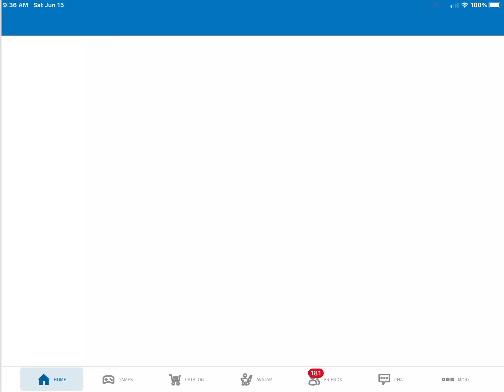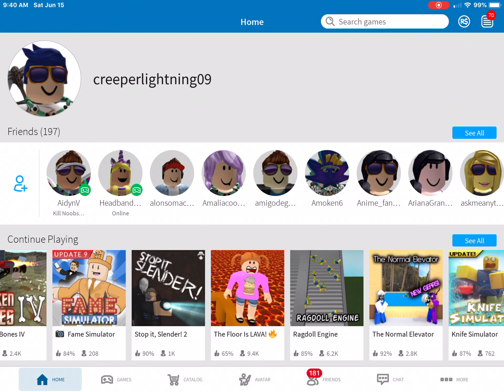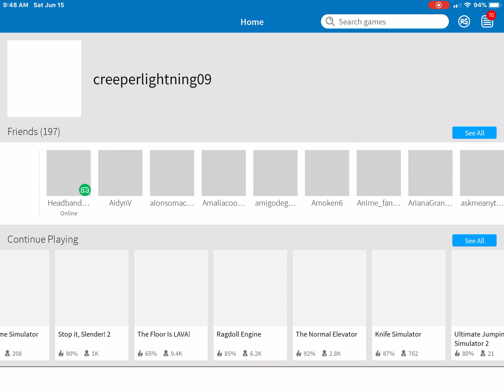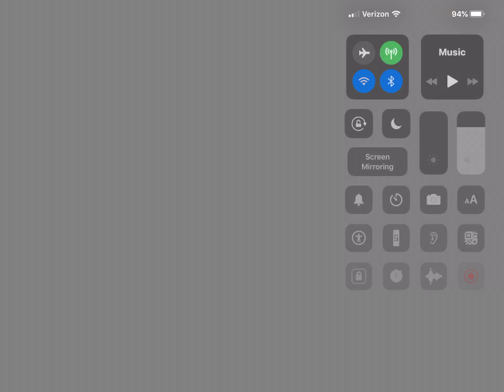Just playing some Roblox #2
Just playing some design it and the normal elevator